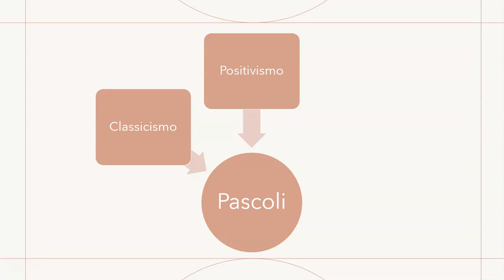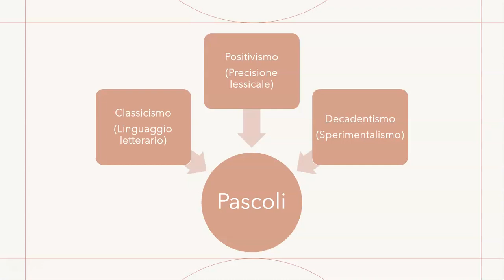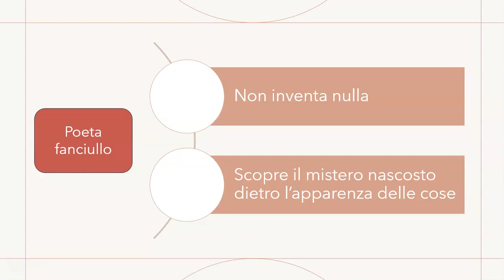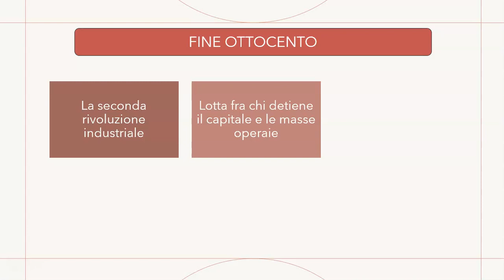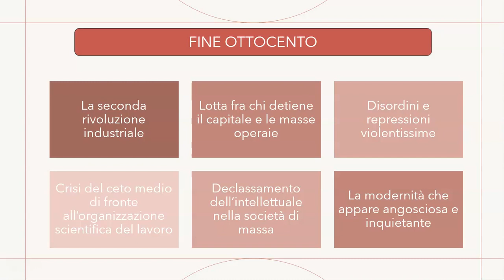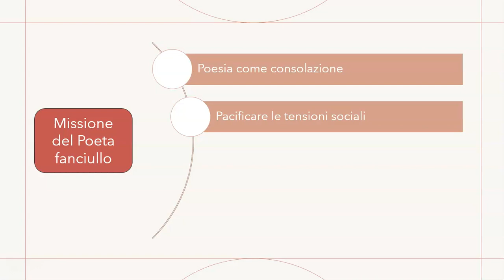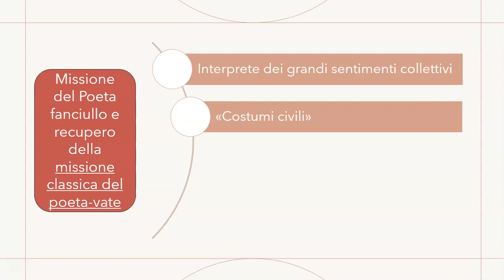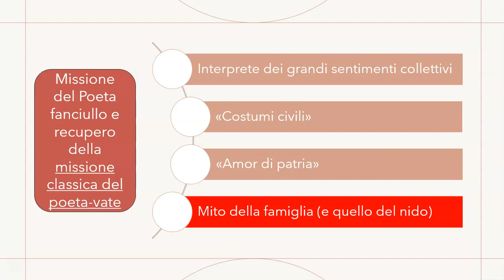Poetica e ideolgia del fanciullino di Pascoli